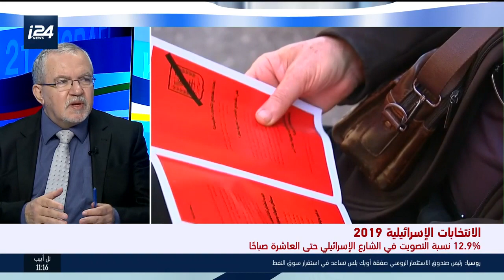اسرائيل تفتح صناديق الاقتراع للتصويت في انتخابات الكنيست ال 21- شيرين يونس- الساعة 11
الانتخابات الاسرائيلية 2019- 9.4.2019